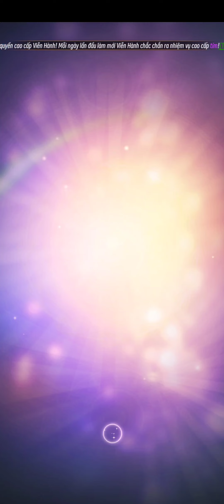NOVO JOGO DE NARUTO! NINKAI LIBERATOR SERVIDOR PRIVADO COM VIP/GOLD/GM TOOLS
os vídeos diário de Gameplay estão sendo postado no canal secundário enquanto o principal está sem monetização aproveita e vai lá que tá top
pra adquirir essa versão chame no WhatsApp